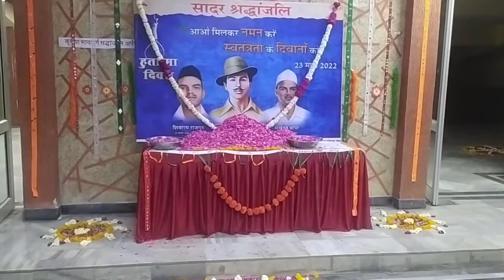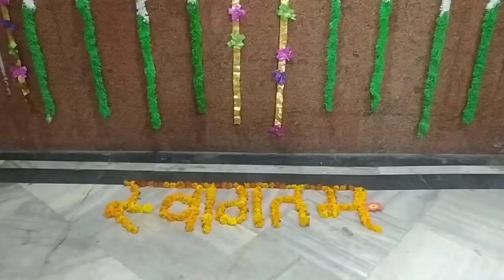अजमेर के जवाहर रंगमंच पर हुआ आज प्रबुद्ध जन सम्मेलन कार्यक्रम कौनसी व्यवस्था मिली हमे 🤔